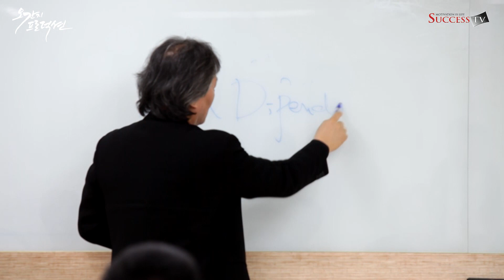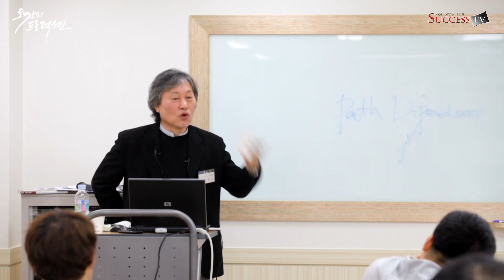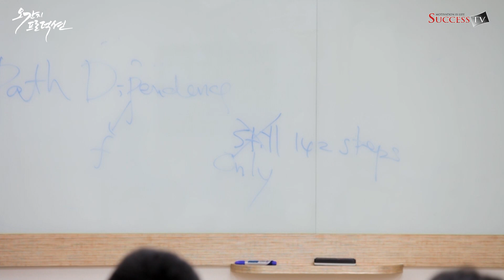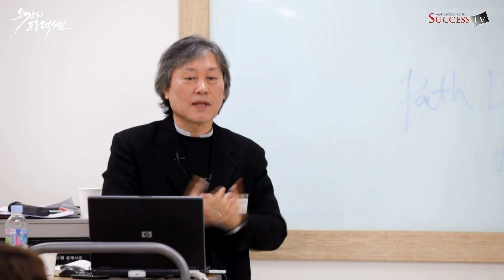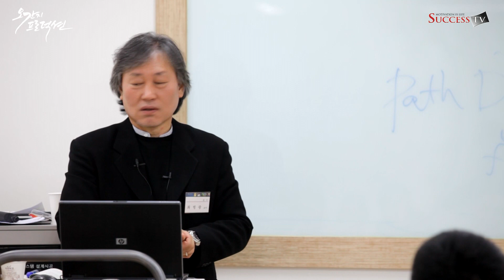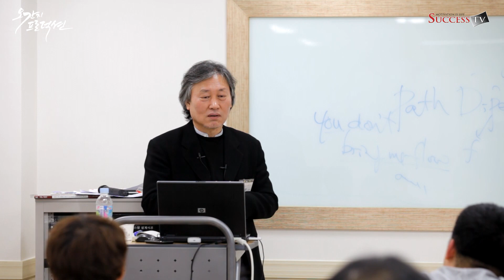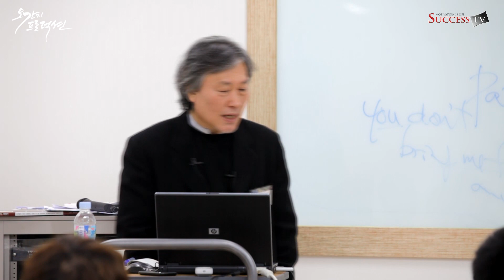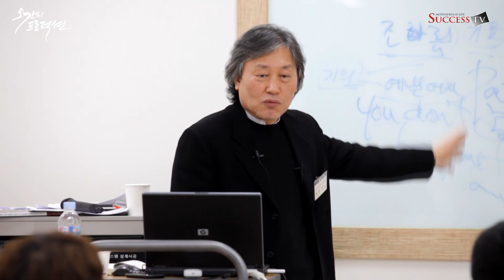1초에 가슴을 울려라 (2014)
1초에 가슴을 울려라 (2014)
강사 : 고 최병광 (삼가 고인의 명복을 빕니다)
강연내용 :1초에 가슴을 울리는 글의 법칙은 음악 속 비틀즈 리듬을 찾아내는 일과 같다.
국어시간의 작문이나, 대입 논술, 연애편지나 자기소개서를 쓸 때, 내용증명을 보낼 일이 생기거나 점포를 개업하고 전단지라도 뿌려야 할 일이 생길때면  꼭 아쉬워지는 능력 '글 쓰기'이다.
학교는 물론, 직장에서의 각종 보고서와 기획서, 일상에서는  이메일, 블로그, 미니홈피, 하다못해 문자메시지 그리고 요즘 유행하는 소셜네트워크서비스(SNS)까지 우리 생활 도처에 글을 쓸 일이 널려있다.
이렇게 글의 포화상황에서 모든 글들이 뇌리에 박히는 것은 거의 불가능에 가깝다.
시야를 가득 채우는 많은 글 중에서 오래도록 여운을 남기거나 읽는 상대를 홀딱 빠져버리게 만들고, 불특정 다수를 설득한 '글의 원리'를 하나씩 밝혀준다.
특히 1초 안에 읽혀 바로 효과를 기대할 수 있는 글의 최소 단위인 문장에 대해 이야기한다.
시간이 지나도 변치 않고 가슴에 남아 있는 좋은 글의 힘을 본인이 작업했던 카피라이팅의 예시와 더불어 설득력 있는 글의 힘에 대해 유쾌하게 강의한다.